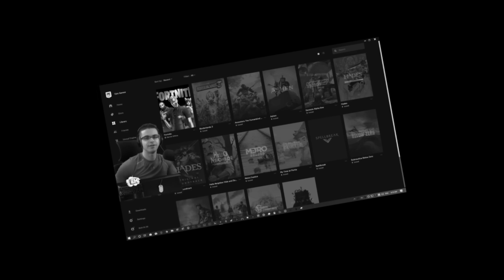Nick Eh 30's FIRST REACTION to Fortnite Season 2! (Chapter 2)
Nick Eh 30 REACTS to the new Fortnite Season 2 in Chapter 2!
• Includes new map changes like The Yacht, The Agency, The Rig, The Shark, The Grotto.
• Decoy Grenades, Creeping Cardboard, Key cards,
• Throwing healing items
• Emote UI changes

🎙️ Equipment I use when Recording/Streaming ➔

📮 Send Nick Eh 30 mail:

B3K 5T9